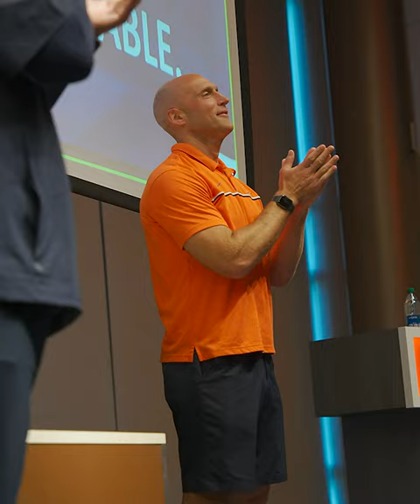Illini Football | Josh Whitman Birthday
The Illinois football team sang happy birthday to athletic director Josh Whitman.